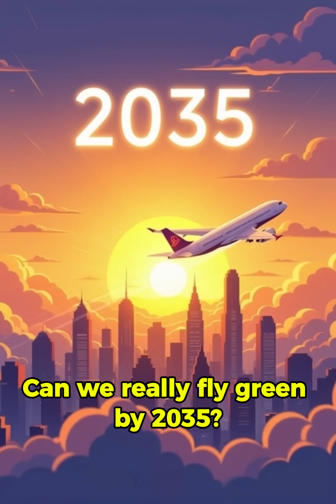Can We Really Fly Green by 2035? | The Future of Flight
The race for sustainable aviation is on. From hydrogen-powered planes to sustainable aviation fuels (SAF) discover how the future of flight is being reimagined to make eco-friendly air travel a reality by 2035.